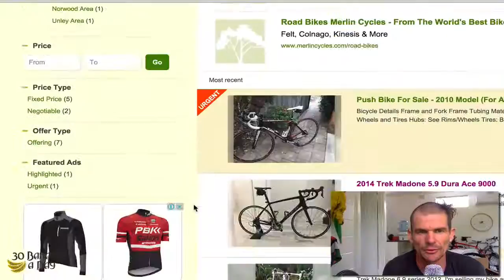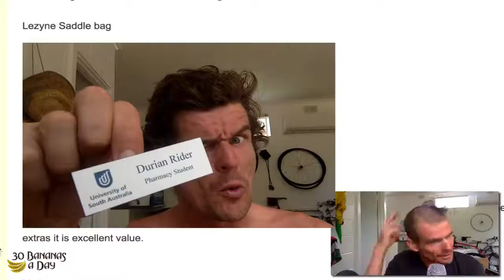2000 videos for 2016 challenge